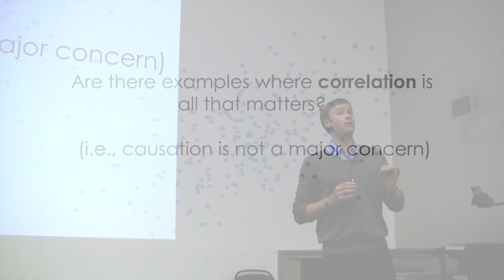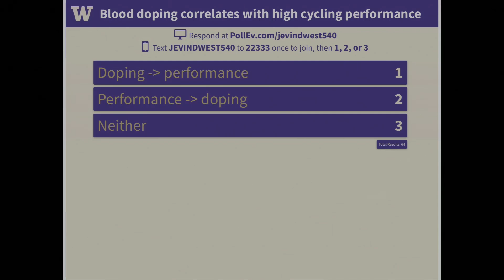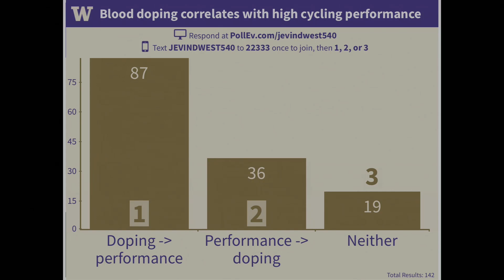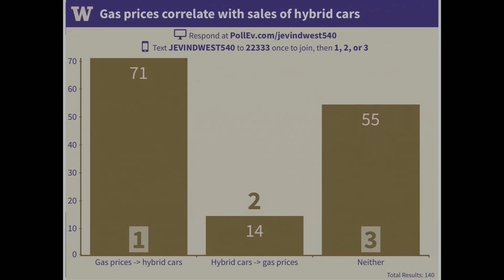Calling Bullshit 3.4: Correlation Exercise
When is correlation all you need, and causation is beside the point? Can you figure out which way causality goes for each of several correlations?